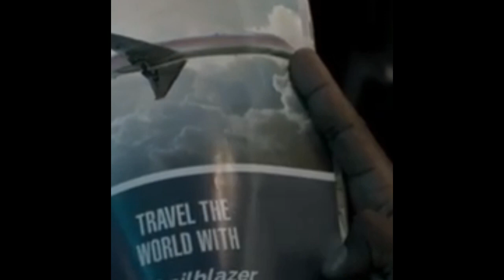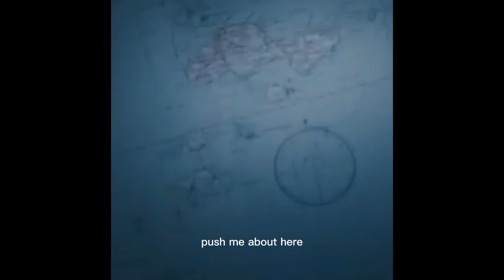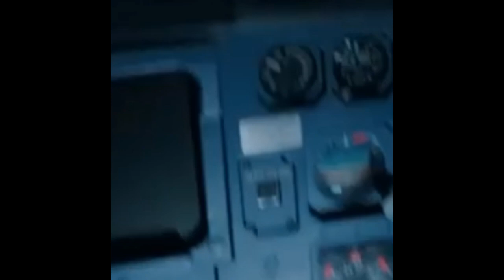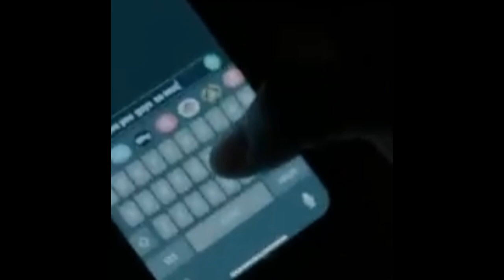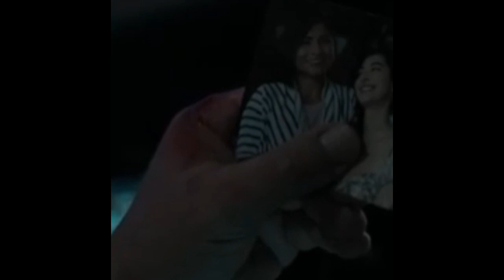duck_part 2 VIRAL MOVIE 2023